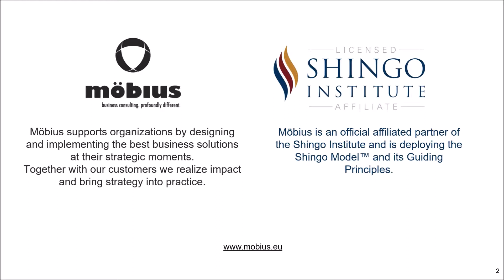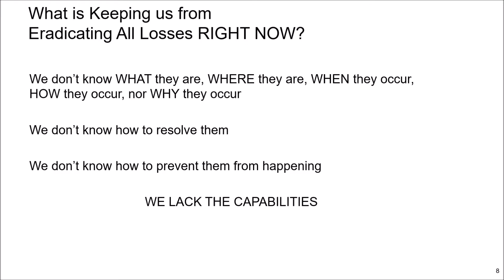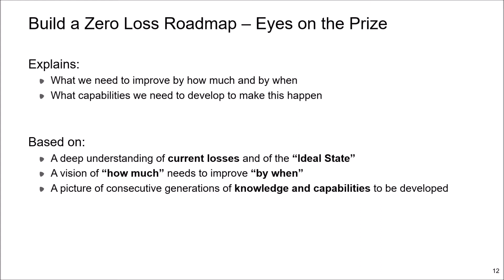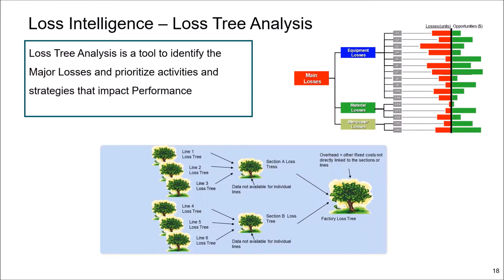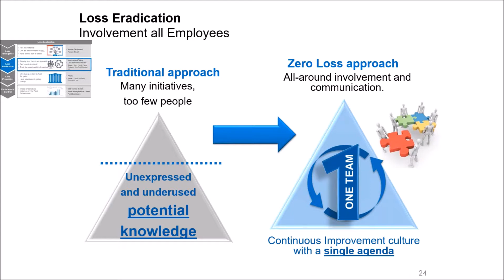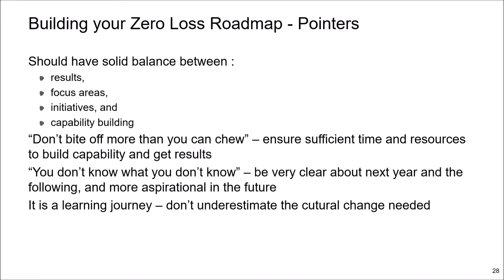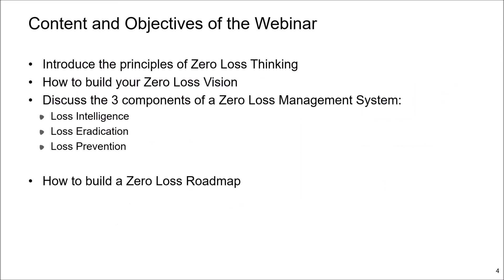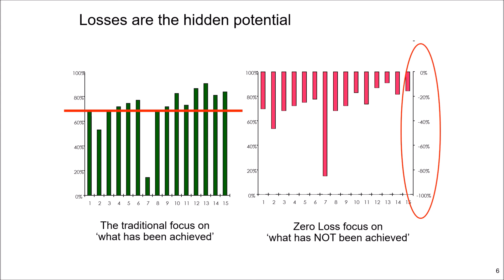Webinar Zero Loss Thinking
Companies in asset intensive industries and sectors do not always realize how much more they could squeeze out of their precious fixed assets, like equipment, rolling stock or real estate.

This is due to an incomplete or inaccurate view of the losses they suffer, and to a lack of understanding of how much impact these losses have on customer service levels, lead times, inventories, and ultimately on top and bottom lines.

Zero Loss Thinking has been used by world-class companies such as Procter & Gamble and Unilever to create much more value and return on assets (ROA) without increasing the asset base.